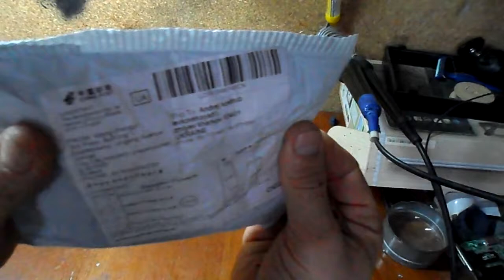Распаковка посылки из китая Светоотражающая лента на одежду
Распаковка посылки из китая Светоотражающая лента на одежду для безопасности в тёмное время суток. Хорошая вещь.